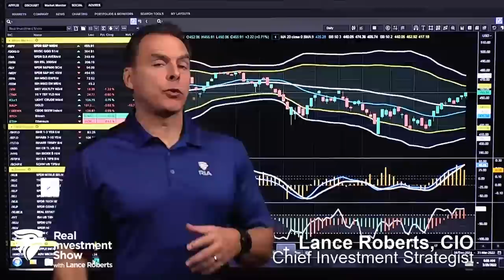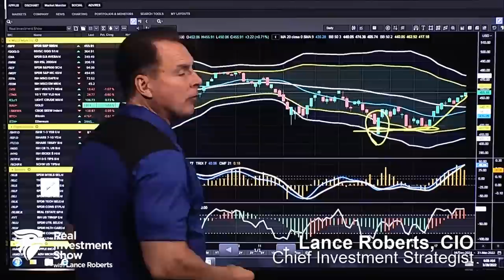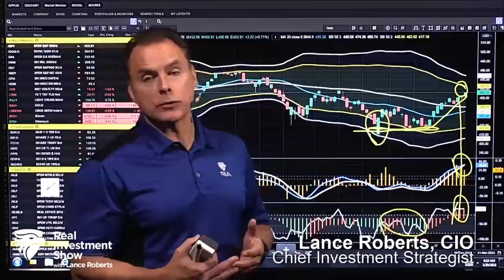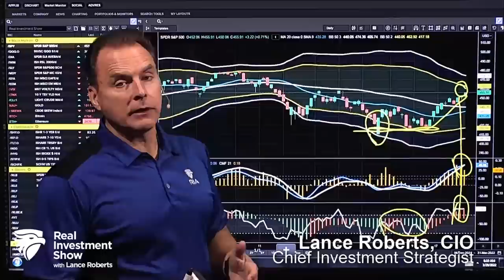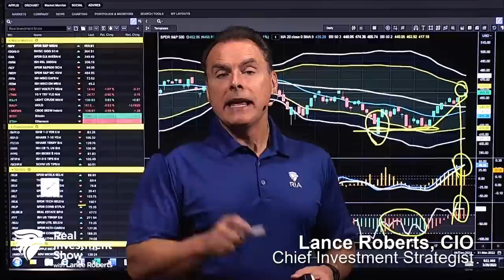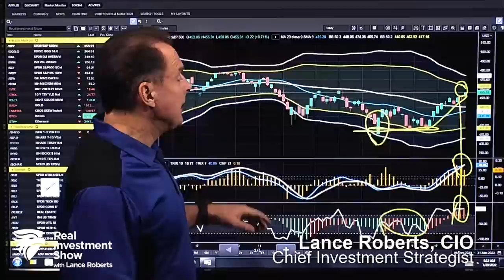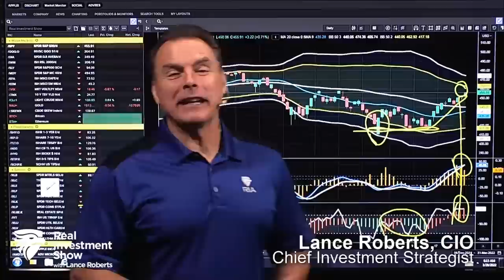Markets Stuck in Wash, Repeat, Rinse Cycle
(3/29/22) Quarter-end selling continues; how we allow psychology to affect investing decisions; what happens when inflation is artificially imposed. How debt deters economic growth. Why negativity is a contrarian indicator, and why we sold (some) stocks; Markets are in a Wash, Rinse, Repeat Cycle; Why headlines do not affect all stocks equally; Only 2% of Nestle income derived in Russia. Important of Health & Nutrition in Retirement; Berkshire-Hathaway & Dairy Queen; changing "workout" to "sex," because no one wants to "work." The irony of Oscar flap over Will Smith bitch slap; the limitations of stock buy-backs: do it enough and the company goes private. The fallacy of "the Rich don't pay taxes:" Elon Musk's $11-Billion dollar tax bill.

1:51 - How Psychology Affects Investing Decisions
13:08 - Negative Sentiment is a Contrarian Indicator
29:04 - Berkshire-Hathaway's Better bad-choices & Dairy Queen
43:08 - Driving the Length-challenged Bus, Oscars, Violence, & Movies
47:21 -The Limitations of Stock Buy-backs